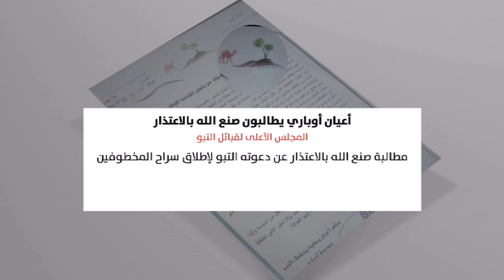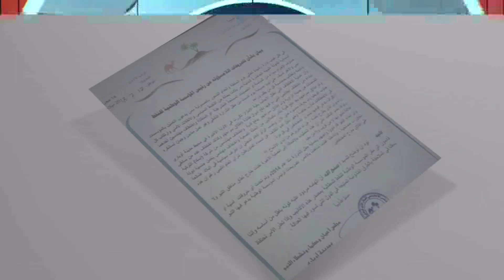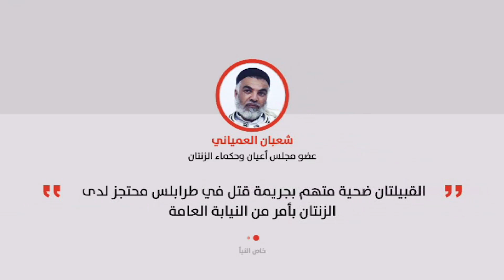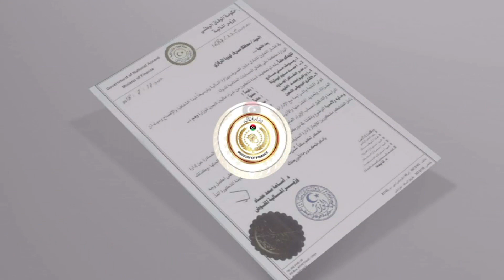نشرة العاصمة 18/7/2018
تقديم: محمد الشبيني ومسرة القباعي